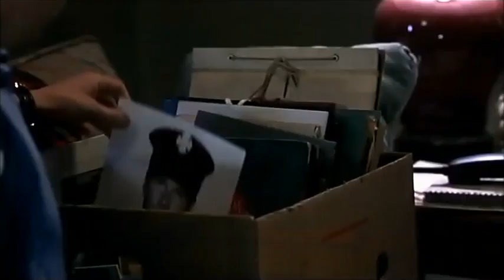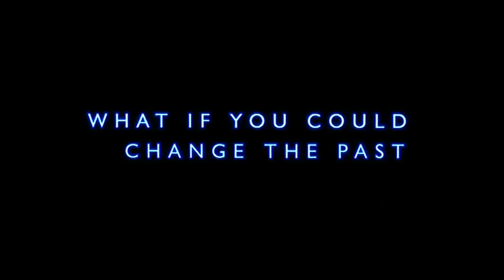Frequency Trailer HD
Film: Frequency - 2000